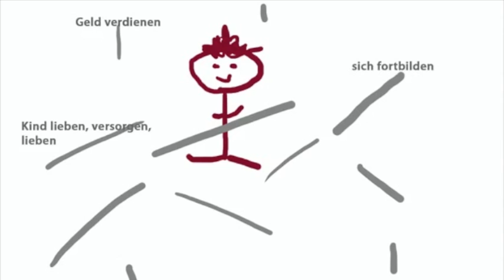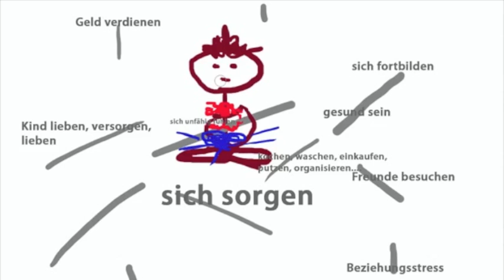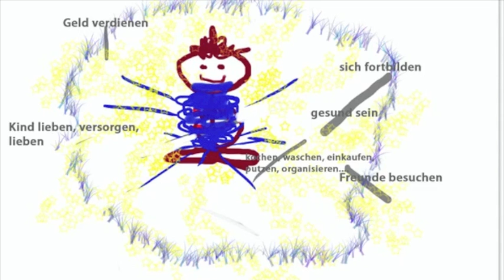Was passiert, wenn man meditiert?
Samarpan, Herausgeberin von FindYourNose erzählt in diesem Noseletter, was Meditation in ihrem Leben bewirkte. Vor 20 Jahren lebte sie ein normales, stressreiches Leben, entschied sich aber eines Tages dazu, aktiv zu meditieren und ihrem Herzen zu folgen und veränderte dadurch ihr ganzes Leben...

Die Sekunden Meditationen kommen per Email, man kann sie hier bestellen

Samarpan P. Powels ist Herausgeberin von FindYourNose.com - einem Online Magazin für Meditation. Täglich gibt es hier neue Inspirationen und Videos zum Thema Meditation.

Verantwortlich für diesen Beitrag ist Samarpan Petra Powels-Böhm, FindYourNose